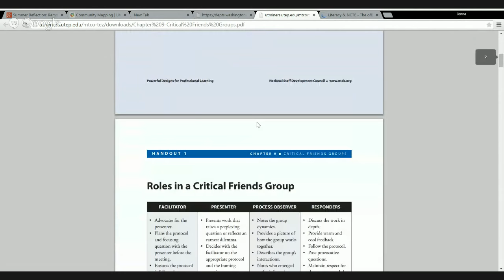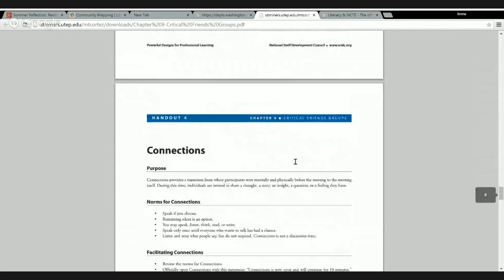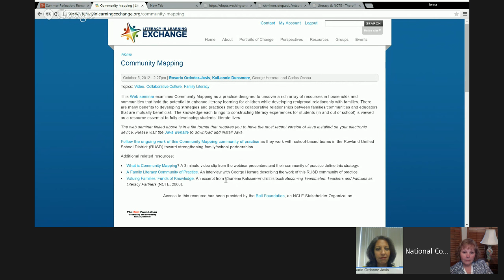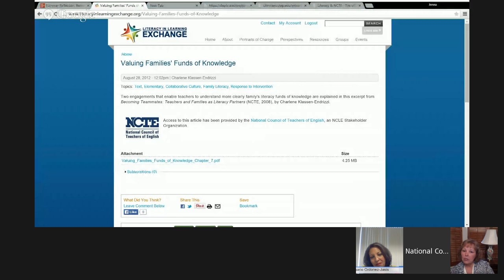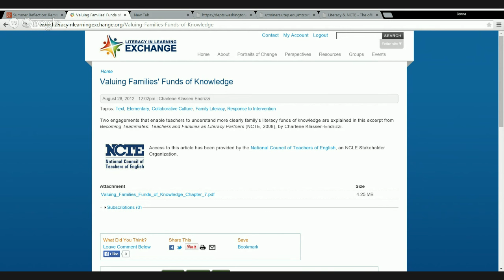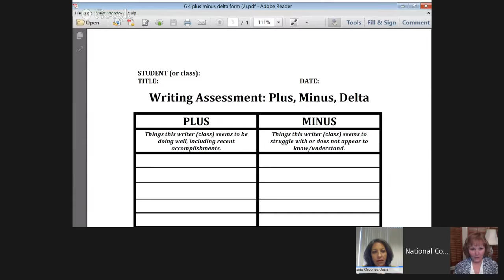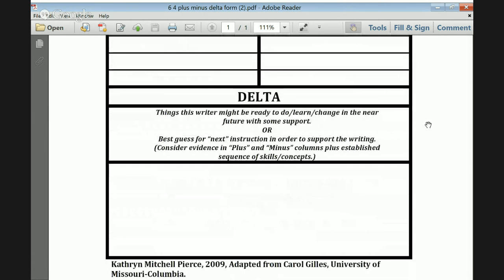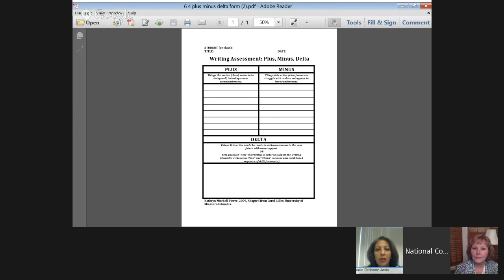Summer Reflection: Remodeling Your Approach to Assessment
Didn't get to watch the event live? No worries, the video is now available and you can access all the resources mentioned in this talk here:

Join us for this third NCTE on Air event focused on what we’ve learned from the Assessment Story Project We’ll highlight innovative approaches to assessment from the stories we’ve collected all spring. Then, as your wheels are turning over how to implement such things at your school, guests Kathryn Mitchell Pierce and Rosario Ordonez-Jasis will share concrete activities you can take on in the summer months to rethink your instructional approach this fall.